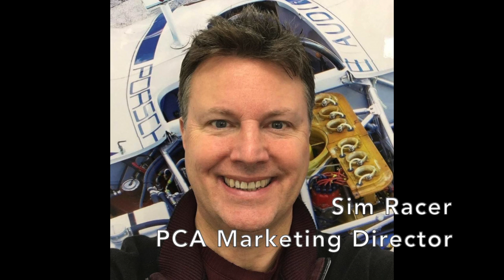Live with the Stiglette: California Virtual Festival of Speed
I will be doing my first ever livestream on Saturday the 25th. Make sure to tune in live at 10AM PST to watch me host a live show for the California Festival of Speed.